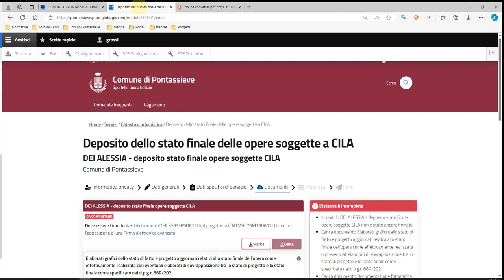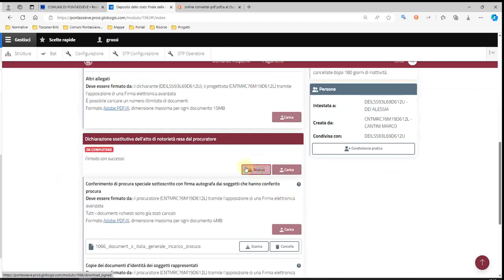Comune di Pontassieve - SUE caricamento documenti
L'ordine da rispettare in fase di caricamento documenti per evitare di essere confusi dai messaggi allarmistici sulle firme